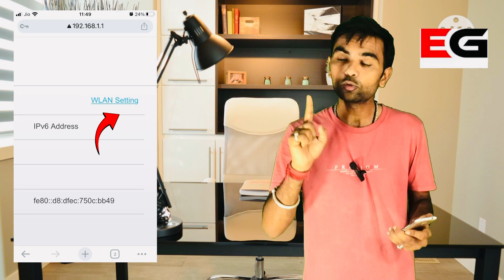How to Change Wifi Password in Mobile || Wifi Ka Password Kaise Change Kare 2024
Wifi का paasword कैसे बदले । How to change wifi paasword
my name is vishnu swami
In this video we are going to learn how to change wifi name and password in Mobile.

Following queries solved:-
How to Change Wifi Password in Mobile
Wifi ka Password Kaise Change kare 2024
How to Change Wifi name and Password in Mobile
How to check Wifi Password in Mobile
How to Change router password
how to set wifi password
How to change wifi name and password of any router
Wifi Router ka password kaise dekhe
Wifi password change
wi-fi ka password change karne ka tarika
Wifi ka password change kaise kare

WiFi password Kaise change kare
WiFi password change Karna ka tarika
mobile se wifi password change Kaise kare

apne wi-fi ka password kaise change karen
how to change connected wifi password
how to change password of wifi
how to change wifi password in mobile e
wi-fi hack kaise karen
wifi password change
apne wifi ka password kaise change kare

Thanks